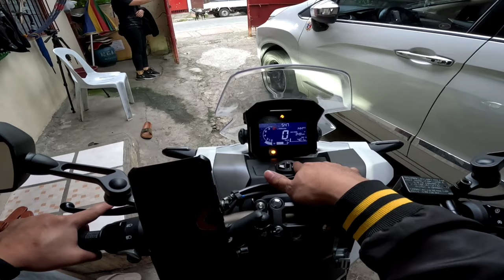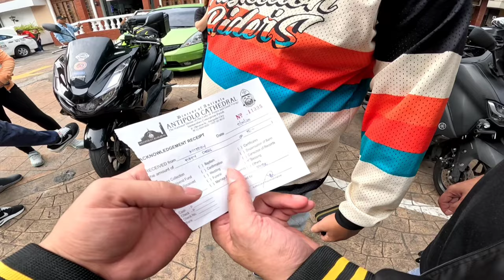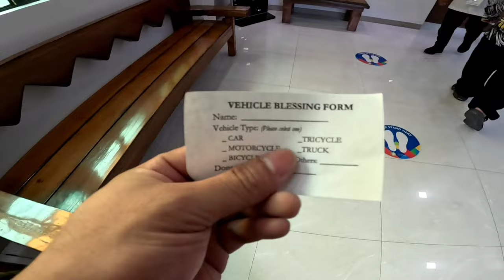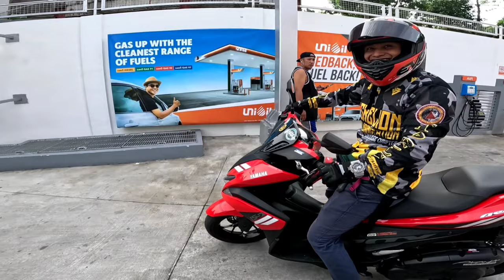MY HONDA ADV160 BLESSING AT ANTIPOLO CHURCH | WITH SIDE TRIP DANUM RESORT